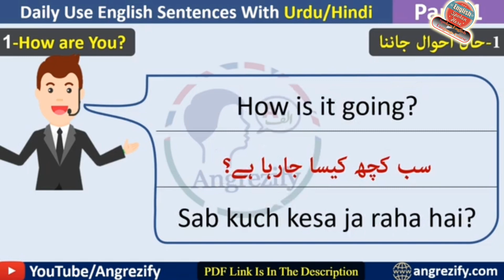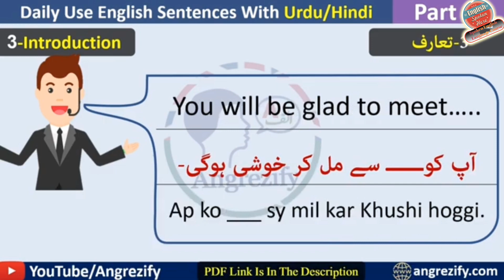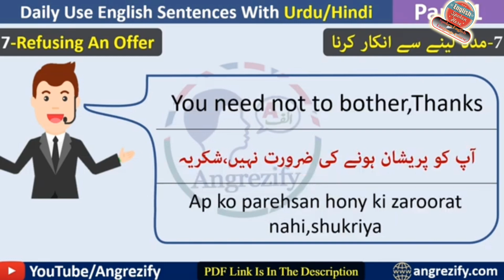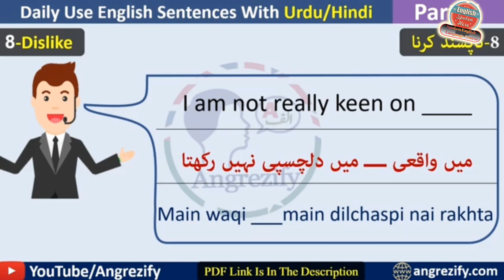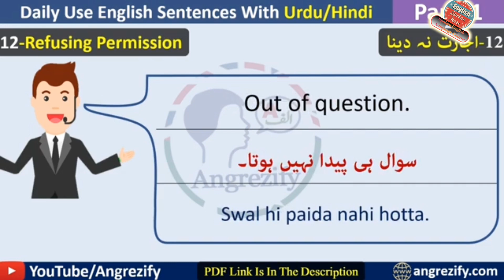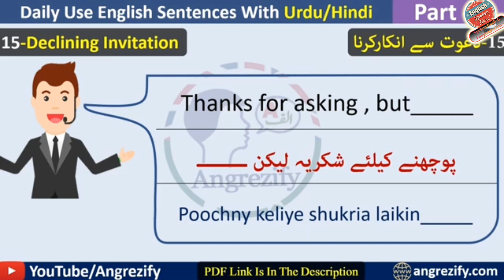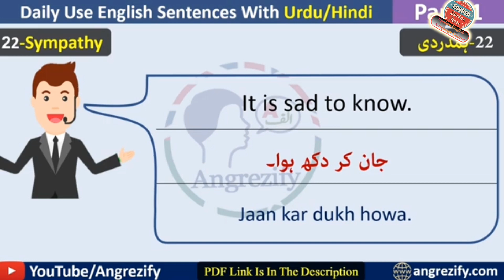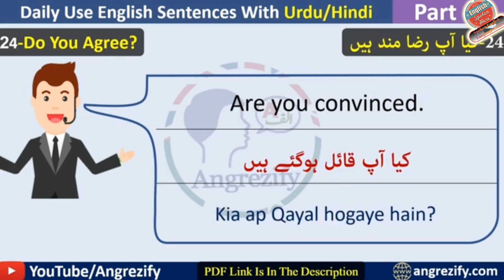English Sentences With Urdu Translation Lesson-1 | English Sentences In Urdu l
Spoken English Language Course: is an English learning platform for Urdu and Hindi Speakers. Here, you will learn basic English grammar, English vocabulary with Urdu and Hindi meaning, Daily life English conversations sentences, and much more.

Our goal is to help people on their English learning journey by creating and providing helpful and amazing content. Our lessons are also available in PDF format in the description of every video. So, our viewers can get benefits out of our content at any time anywhere.